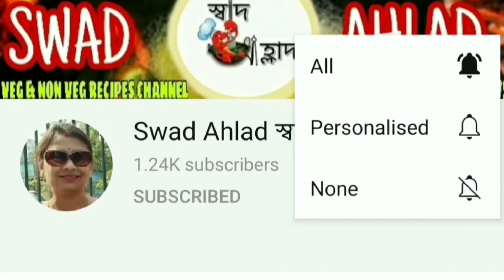এভাবে সয়াবিনের রেসিপিটি বানালে মাছের মাথার কথা ভুলে যাবেন, আহঃ লোভনীয় স্বাদে সয়াবিন ঘন্ট ।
📋Ingredients:
    1 cup Soyabean
    1/3rd cup Mustard oil
    2 Potatoes medium size
    2 Brinjals medium size
    salt aa per taste
    Turmeric powder as per taste
    1/4th cup Govinda bhog rice
    1 pinch Hing
    2 Red chillies
    1 Inch Cinnamon
    1 Bay leaf
    2 Cardamoms
    7-8 Pepper
    7-8 Cloves
    1 Javitri
    1/2 tbsp Ginger paste
    1 tsp Cumin powder
    1/2 tbsp Coriander powder
    4 Green chillies (slitted)
    1 tsp Ghee
    1/2 tsp Hot spices

We recommend the following videos for you.
পাচন | PACHAN | চৈত্র সংক্রান্তির আসল নিরামীষ রেসিপি | Genuine Chaitra Sankranti Special
কাঁচা আমের মোরব্বা | Mango Murobba | कच्चे आम की मुरोब्बा
অমৃতশরী ছোলে | AMRITSARI CHOLE পৃথিবী বিখ্যাত অমৃতশরী ছোলার রেসিপি সহজে বাংলায়
Pea peel Pakora | Amazing Concept Food Latest | কড়াইশুঁটি খোসার পকোড়া | ফেলবেন না আর ভুলেও
ঝরঝরে বাঙালি স্ট্যাইলে ফুলকপির ভুনা খিচুড়ি এভাবে রান্না করে তাক লাগিয়ে দিন
পট্যাটো কেক্ Potato Cake. A lockdown invention!

📤Our regular new upload schedule:
   Every Fridays at 2 pm IST